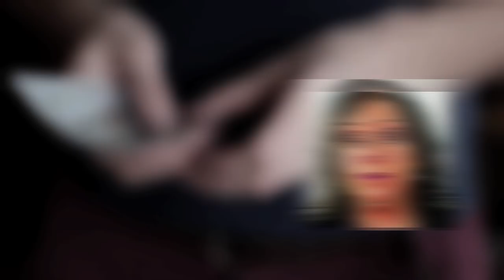Where was Cindy Byrd?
She was raising campaign cash from the people she is responsible for auditing.